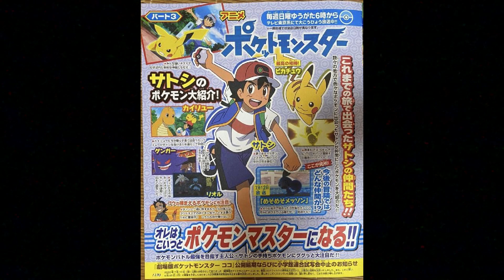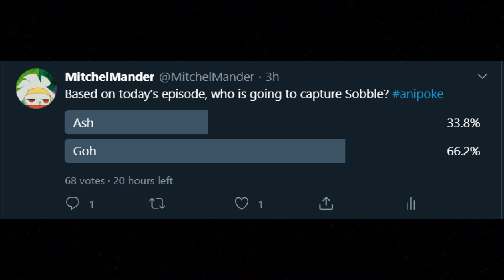Sooooo is Goh Catching Sobble now instead of Ash?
What a twist! Now if Goh does catch Sobble, will Ash at least get Grookey?